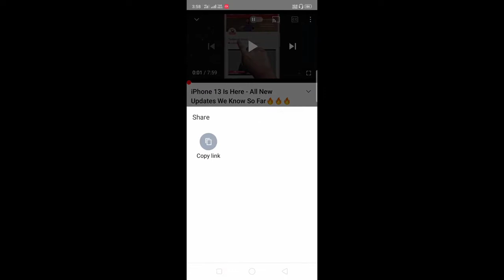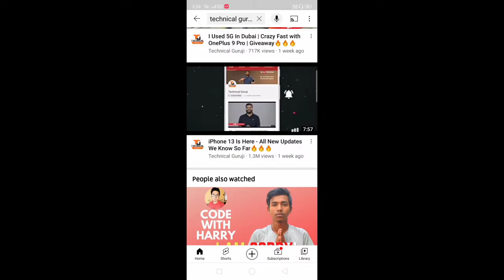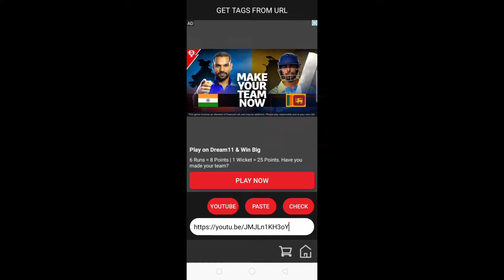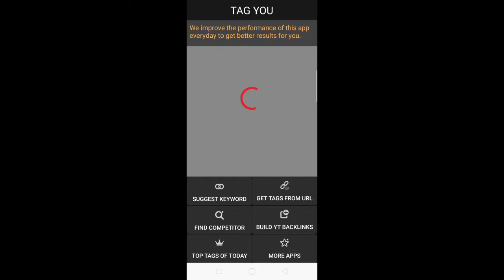Kisi bhi video ka tag kaise dekhen!! how to see tag of any video!! Kisi bhi video ka tag copy Karen!